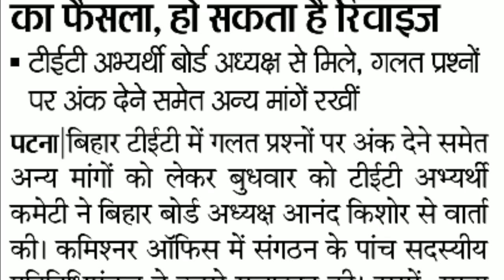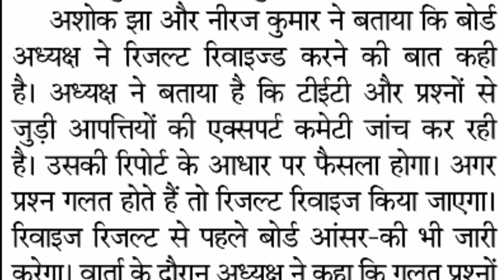बिहार tet रिजल्ट 2017 से जुड़ी महत्वपूर्ण जानकारी,न्यूज़ अपडेट दैनिक भास्कर